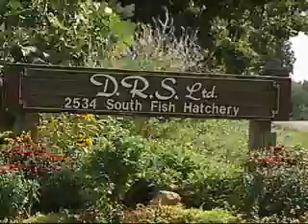VIDEO: Unsung Hero 8/26/10